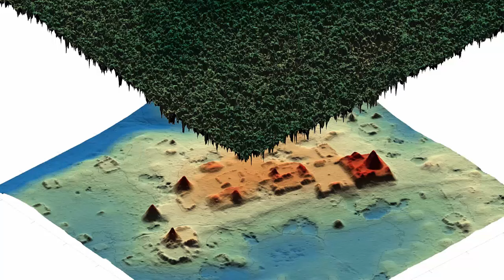Batman Found In Mesoamerica?